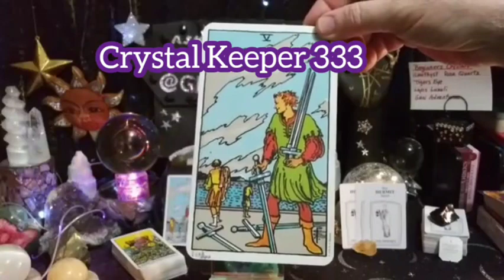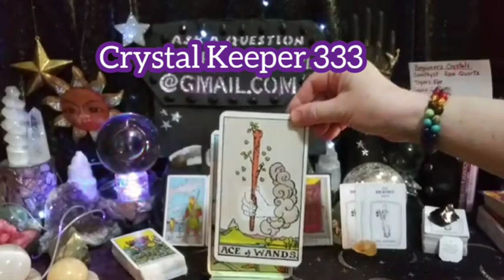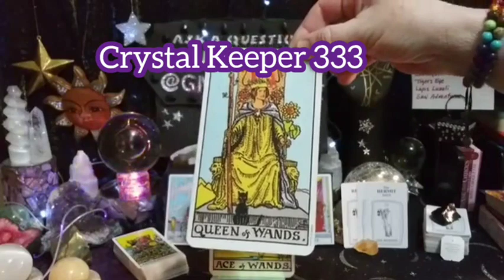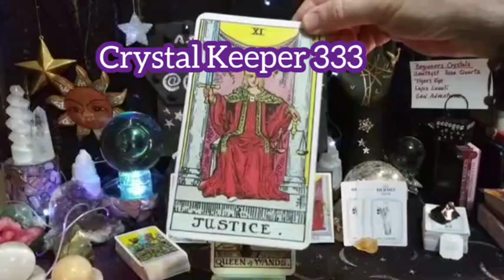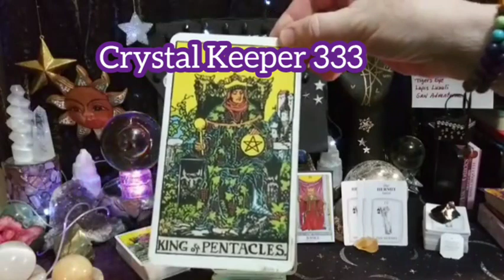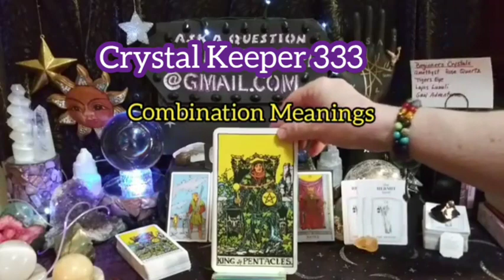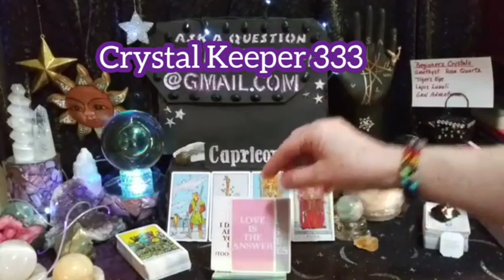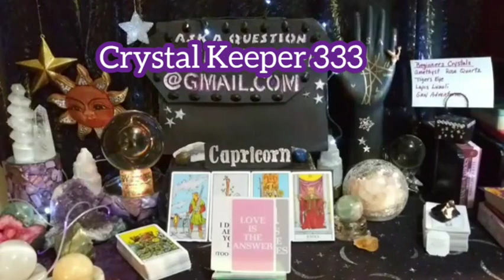Capricorn KARMIC JUSTICE BRINGS IN BALANCE Psychic Tarot Oracle Card Prediction Reading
Lynda is performing a PsychicTarot card predictive reading that aligns to the astrological cylindrical patterns happening in our lives. This is a general reading. Please take with you what resonates with you, if it doesn't resonate, please leave it for another. Check out your Moon Venus and Rising signs if your Sun sign is only partially resonating.

This is a high vibe channel. Negativity is not allowed. All comments are pre approved so they will not show up right away, negative nasty comments removed and blocked. Spam and scammers are blocked before you can see them. There have been many.  This is a safe place for you.

 Here are 3 free birth chart calculator links

Thank you for the generous donations no matter the amount, it's generous to me!! I always reinvest into the channel to bring in healing. My spiritual gift has to do with the throat chakra. Healing music is in the background.

I am writing my second book, this one Tarot Combinations combined with astrology meaning. 6000 plus combinations. Yes, I've been working on it since 2014.

 I am a creator by nature. Light worker, natural healer.and Oracle

Rumble

Secrets of your Rising sign Rising or ascendant sign the outer you, how others see you what manifests in the physical.  I am Aqua sun Taurus rising I look Like a Taurus Bull, due to my hair. My son is a double Taurus. He also looks like a bull even more and double stubborn. Lol 😆

Thank you for TUNING in. What is happening on my channel is I connect with my subscribers and commenters because I think about you and set my intentions towards you the viewer.Your energy is being brought in even more with your energetic donations, likes subscribe share your energy is brought in stronger. Time and time again I see those who are asking for free readings get their questions answered for free when I post the next video for their sign.

 Thank you for the donations, coffee and treats for Honey B, you guys are great! As an Oracle I ask Devine Angels to bless you and protect you.🙏💖Lynda Faith Keeper

I am an Aquarius Sun, Taurus Rising and Sagittarius moon, intuitive,clairvoyant, clairsentient clairaudient empath. I am an artist, author, numerologist, dream interpreter, Oracle healer and spiritualist. I am here to guide the seeker to the answers of the questions they may have. This has been my soul's path since 1986. I am here to help others with soul soothing healing vibrations..Healing music in the background that I created.

If You become a member you will get priority responses and an Angel Answers Oracle card pulled just for you.

Bless you

 Angels please Bless this viewer🙏

Bless you 💖💖💖